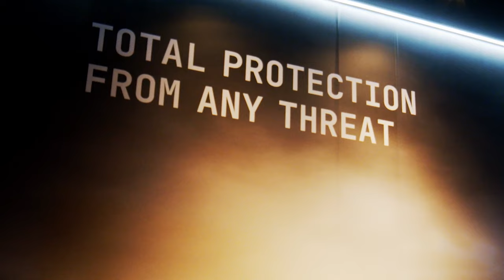Leonardo at Le Bourget Airshow 2023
Everything is ready for the 2023 edition of the Le Bourget Airshow.